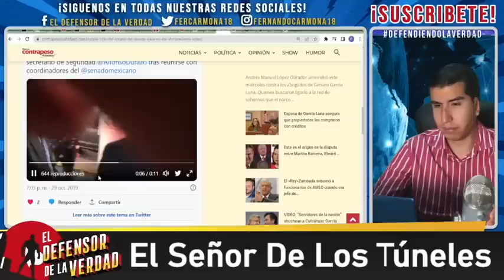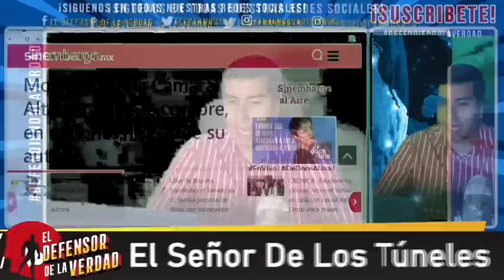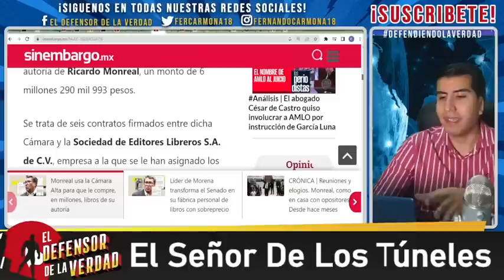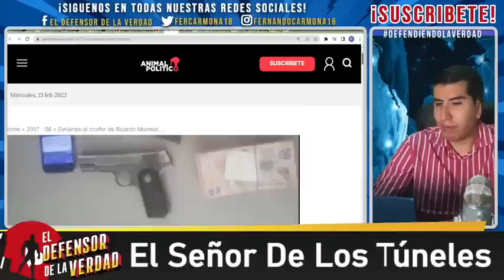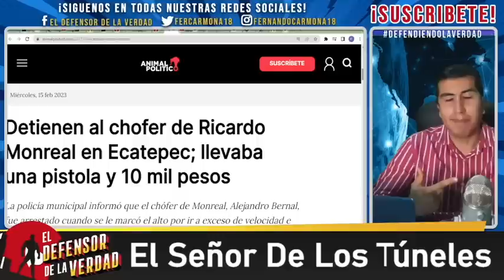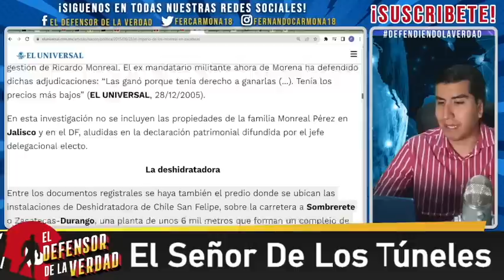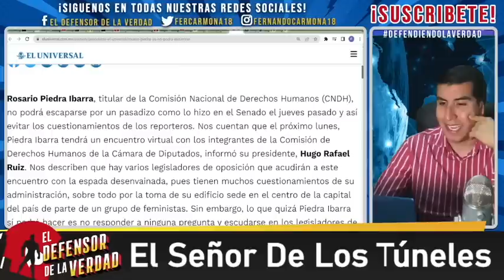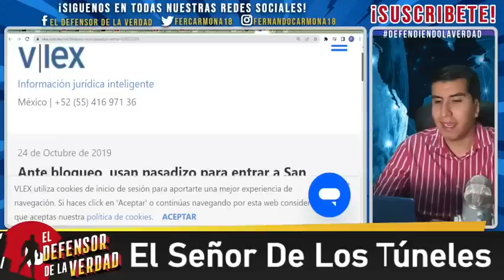Ahora Monreal Saca 7 Millones En Cash Por Sótanos Del Senado!